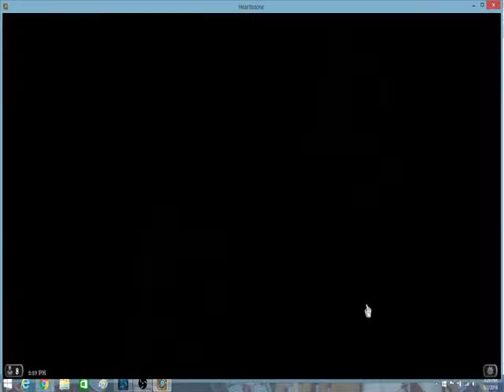Hearthstone Ranked #27 C'thun's Holy Healing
Now is the time to show off my Old Gods decks and the first one up is my C'thun Priest Deck which showcases buffs for the almight C'thun and healing like no tomorrow while setting up a great defence. Lets see how far this deck will take us!!! :)

IF YOU LIKED THE VIDEO, HIT THAT LIKE BUTTON, LEAVE A COMMENT, BUT MOST IMPORTANT, HIT THAT SUBSCRIBE BUTTON IF YOUR NEW TO MY CHANNEL FOR MORE AWESOME VIDEOS FELLOW SHINOBI :)